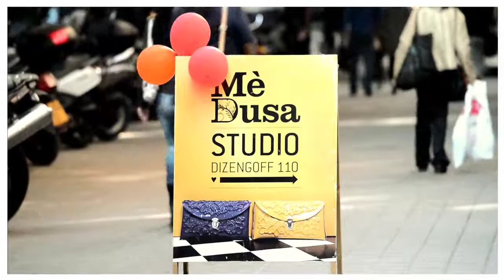MeDusa Movie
Medusa is a new brand, who present contemporary urban style expressed in the collections,shapes, visibility and materials. Medusa was founded in 2009 by Gili Rozin & Adi Singfer graduates of the Jewelry Design Department of Shenkar College in Israel.